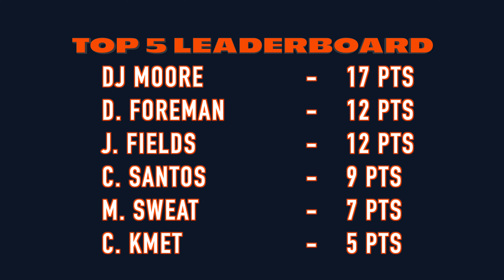Chicago Bears Player of the Game: Who Gets the Game Ball 2023 Week 15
Chicago Bears Den presents "Who Gets the Game Ball Show" 2023:  Week 15